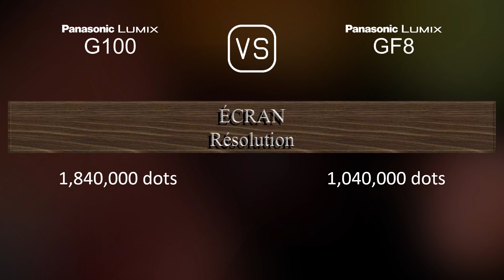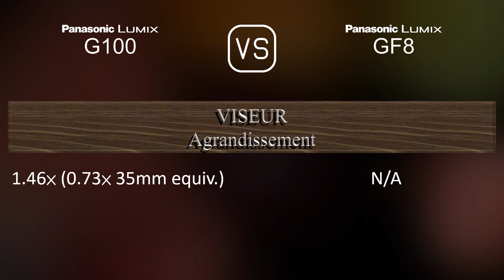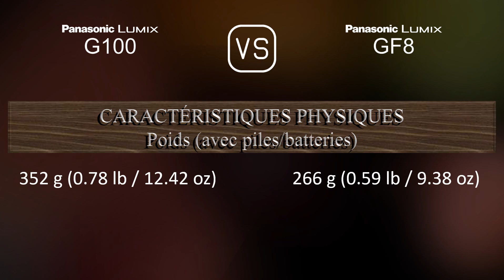Panasonic Lumix G100 vs. Panasonic Lumix GF8: Une Comparaison de Caractéristiques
Cette vidéo fournit un aperçu des fonctionnalités du Panasonic Lumix G100 et du Panasonic Lumix GF8 dans une comparaison de caractéristiques (comparison of specifications).

00:25 LANCEMENT
00:33 BOÎTIER
00:40 CAPTEUR D'IMAGE
01:01 IMAGE
01:16 OPTIQUE ET MISE AU POINT
01:41 ÉCRAN
01:58 VISEUR
02:13 FONCTIONNALITÉS PHOTOGRAPHIQUES
03:06 FONCTIONNALITÉS VIDÉOGRAPHIQUES
03:20 STOCKAGE
03:24 CONNECTIVITÉ
03:49 CARACTÉRISTIQUES PHYSIQUES
04:07 AUTRES CARACTÉRISTIQUES